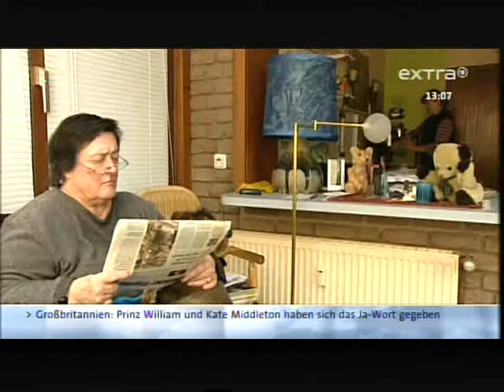48 An CDU SPD usw Pflege die man sich leisten kann ein gutes Beispiel in Österreich